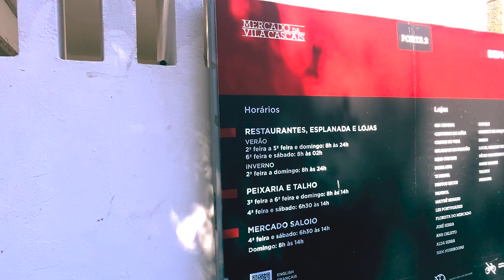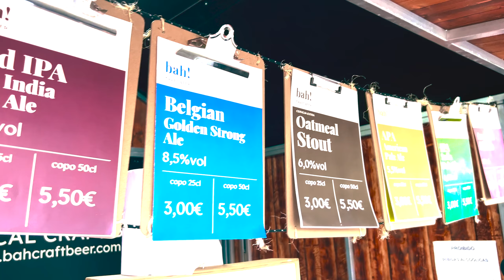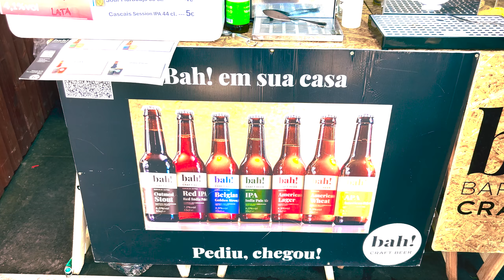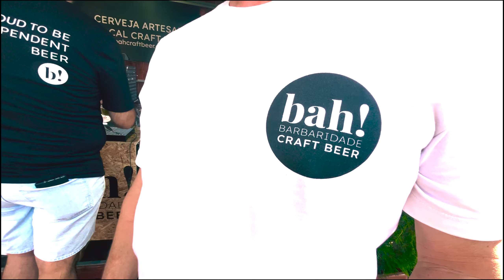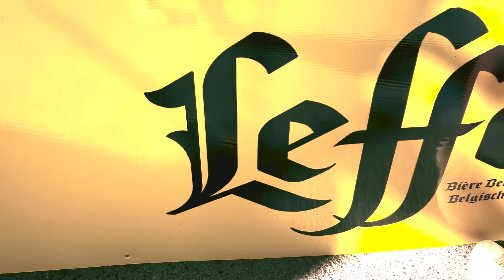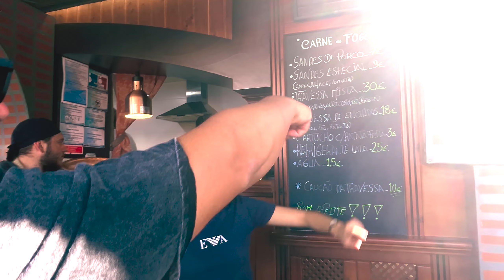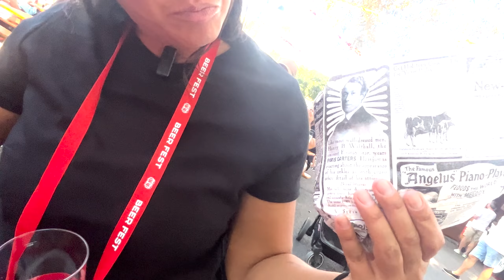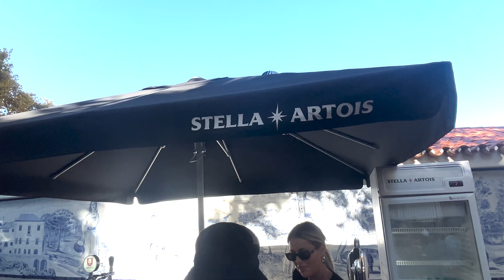BEER FEST // FESTIVAL DE CERVEJA EM CASCAIS - PORTUGAL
Oi gente! Tudo bem com vocês? Fomos conhecer o festival de cerveja de Cascais, em Portugal. É o segundo ano que acontece esta festa e foi um evento cheio de sabor, com cervejas de várias partes do mundo, como Bélgica, Alemanha e Portugal, música ao vivo e muita animação, com um clima descontraído e delícias dos food trucks para harmonizar com as cervejas.